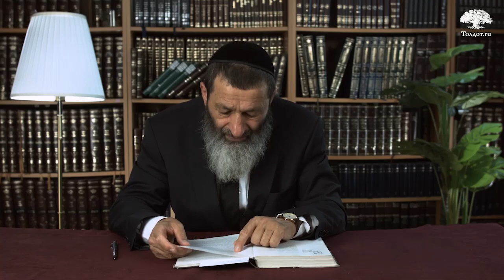Развод с особенным условием. Чтобы ты остался евреем 55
«При условии, что моя бывшая жена примет все мои грехи на себя, я согласен дать ей разводное письмо (гет) !...»